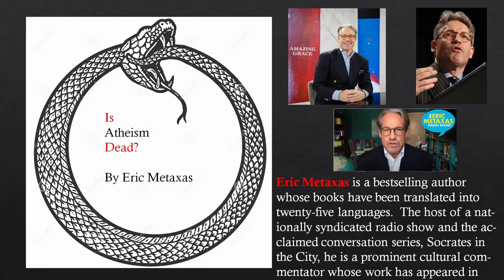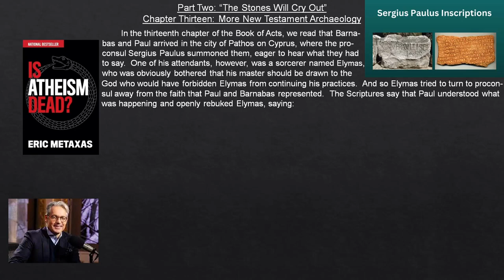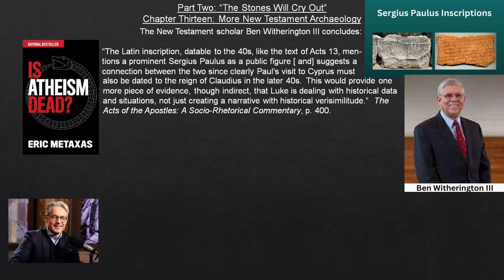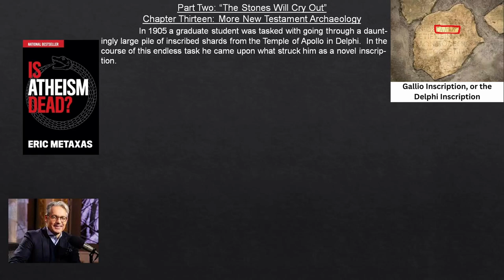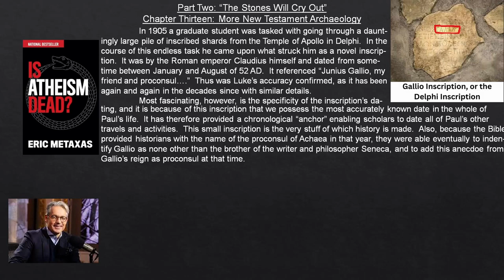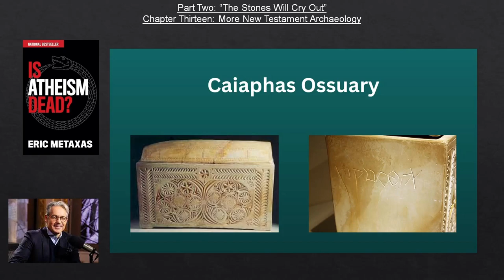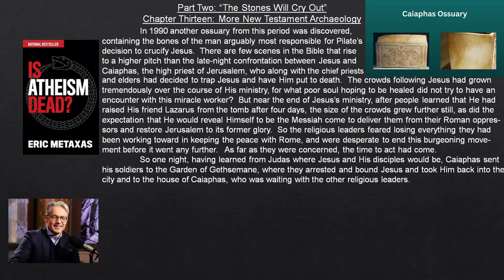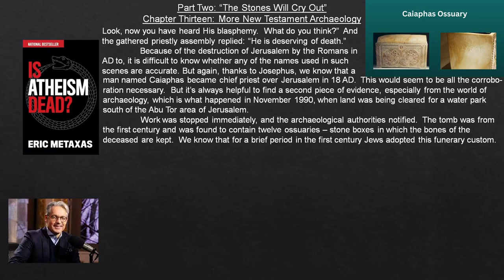Is Atheism Dead - Chapter 13 - More New Testament Archaeology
In this chapter, Metaxas recounts the discovery of inscriptions that illustrate the historicity of the New Testament.

In Acts 13, the proconsul Sergius Paulus summoned Barnabas and Paul to testify to the truth of the gospel.  In 1877, a Greek inscription was discovered on the northern coast of Cyprus that referred to the proconsul Sergius Paulus, the same proconsul from Acts 13.  Shortly thereafter, another inscription was discovered that also referred to proconsul Sergius Paulus.  Using dating methods available at the time of their discovery, these inscriptions were dated to the very time of the the events contained in the book of Acts.

The Gallio Inscription, was discovered in 1905 by a graduate student in Delphi.  The Gallio inscription was by the Roman emperor Claudius and dated to 52 AD.  This inscription confirms the historicity of Acts.  The Gallio Inscription forms the basis from which the rest of Paul's activities and travels.  Because the Bible provided historians with the name of the proconsul of Achaea in that year, they were able to identify Gallio as the brother of writer and philosopher Seneca.

The Pilate Stone was discovered during an excavation at Caesarea Maritima in 1961.  The stone refers to Pontius Pilate and is the first artifact outside of the New Testament found that refers to Pilate.

In 1968 in the Jerusalem neighborhood of Givat HaMivtar building contractors stumbled across a tomb excavated by Greek archaeologist Vassilios Tzaferis.  Among the finds included a heel bone pierced by an eleven-centimeter-long nail, providing the only archaeological evidence of Roman crucifixion, the method used in Jesus' death.

In 1990 an ossuary was discovered that contained bones and an inscription that bears the name of the very high priest that was in power and influenced Jesus' crucifixion: Josephus Caiphas.